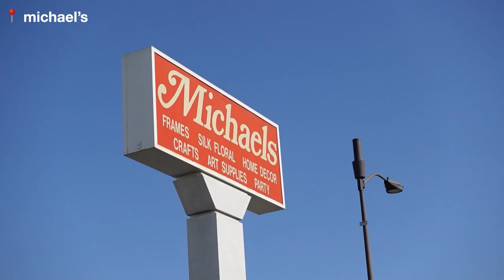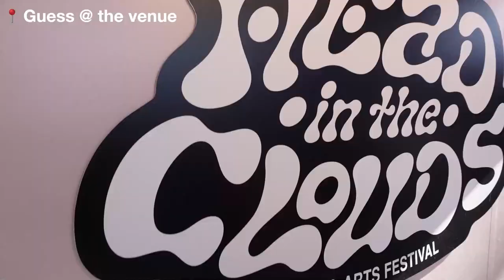FLYING ACROSS THE COUNTRY for a music festival *unfiltered vlog*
Come with me to 88rising's Head in the Clouds music festival in California! We flew across the country to see some of our favorite artists at a place where wearing anything is pretty much acceptable LOL. The real ones who stayed know what to comment 😛

✿ amazon storefront

EDITING
Bevan Dolon

88rising head in the clouds music festival asian fashion rave outfits day in my life in la musicfestival